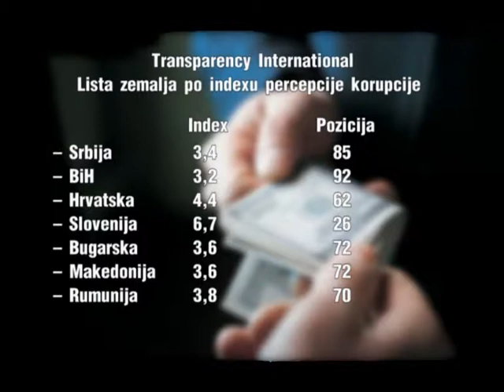Medjunarodni dan borbe protiv korupcije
Danas se obeležava svetski dan protiv korupcije, kao podsećanje na 9. decembar 2003. I usvajanje Konvencije Ujedinjenih nacija o borbi protiv korupcije.

Srbija se po indeksu korupcije nalazi među zemljama koje imaju velike probleme sa korupcijom, a politikolozi smatraju da su njen glavni uzrok političke partije I država. Korupcija je jedan od 5 glavnih ciljeva sadašnje Vlade, Skupština Srbije ove godine je usvojila veoma važnje antikorupcijske zakone ali stručnjaci smatraju da se oni ne sprovode onako kako propisano ili se sprovode selektivno.